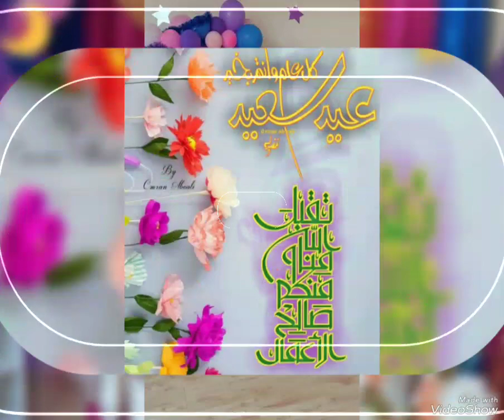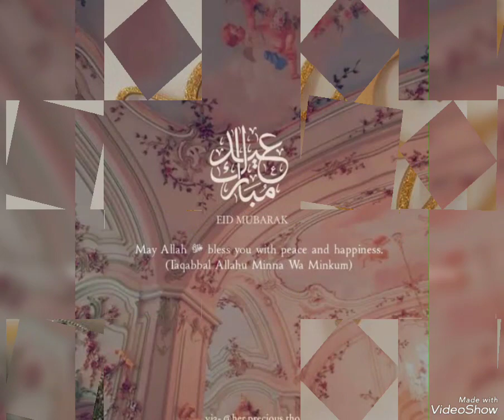New eid mubarak dpz/eid mubarak images/eid mubarak whatsapp dp/ eid mubarak dp pic